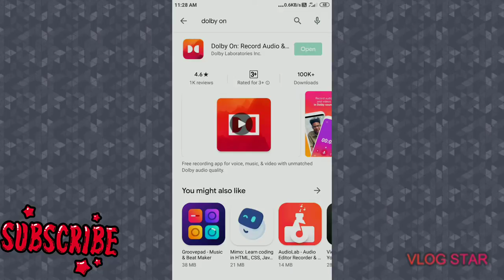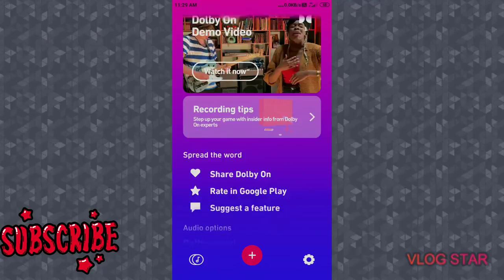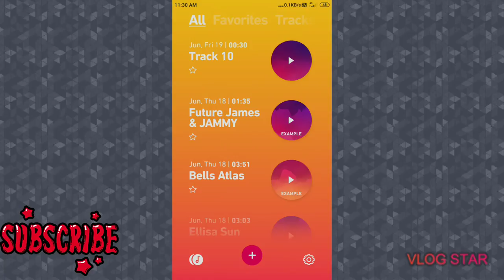The best|audio recording app|review|in tamil👍👍👍